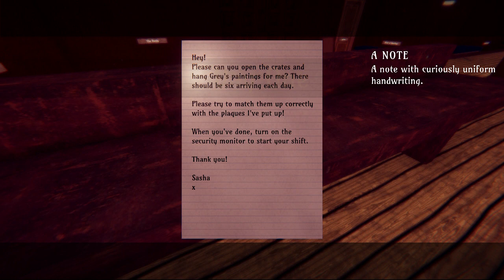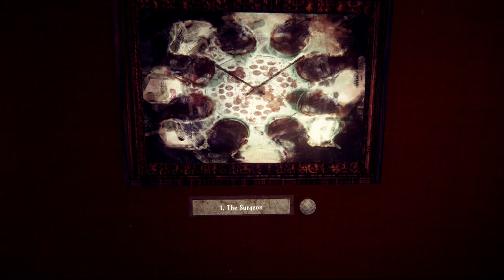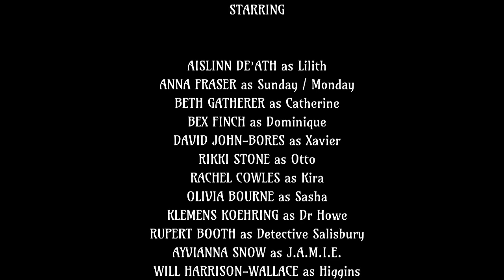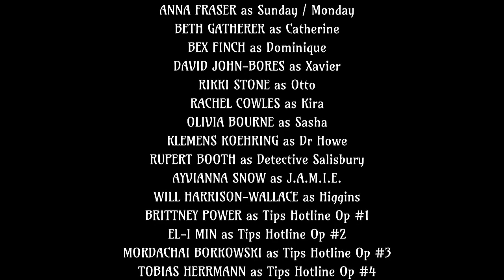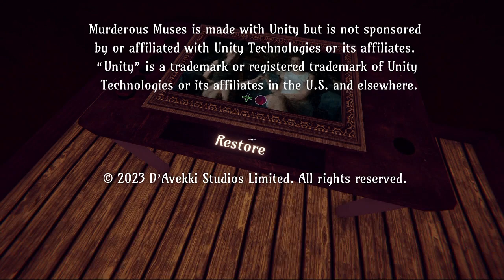Murderous Muses (Seventh Playthrough)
The end will say it's my eighth playthrough because my Elgato crashed and lost the video footage, but this is a replay of the exact same seed watching all the same scenes as the lost footage save for a couple because RNG chooses who isn't around for the last night, but this is just more grinding for all the FMV scenes and the first time we get the Occult Symbol evidence on the final night!

0:00 Intro
2:33 Day One (Recap)
55:05 Night One (Access is Key)
1:15:10 Day Two
1:25:12 Night Two (Drugged by Ketamine)
1:56:57 Day Three
2:10:35 Night Three (Symbolic Rituals)